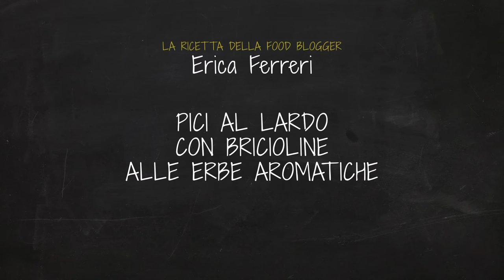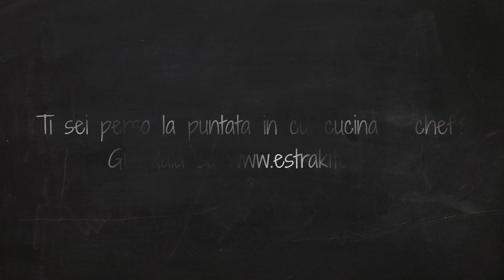Estra Kitchen In Tour - in Toscana da Matia Barciulli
Estra Kitchen in Tour fa tappa in Toscana. Dopo aver visto all'opera lo chef stellato Matia Barciulli dell'Agriturismo Fonte de' Medici vediamo come se la cava la Erica del blog ogniricciounpasticcio.com . Buona visione su